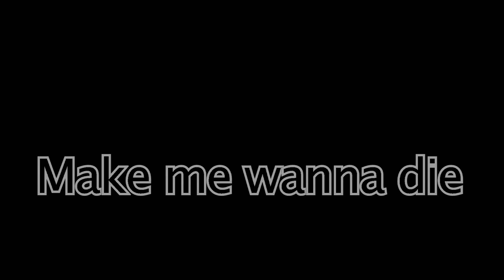RWBY amv wips 2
More rwby amv wips
I dunno which one to finish first.. ;__;

RWBY belongs to Roosterteeth